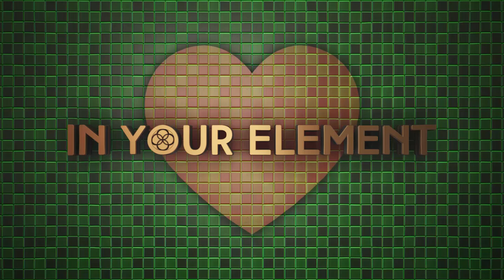What is empathy? | IN YOUR ELEMENT TV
Join Goldie as she dives into the heart of empathy and its vital role in our lives. Experience a delightful tale of two friends, Izzy and Sarah, on their quest to find Sarah’s missing dog. Embark on this thrilling adventure with us!

2️⃣0️⃣2️⃣4️⃣ The Year Of Prospects